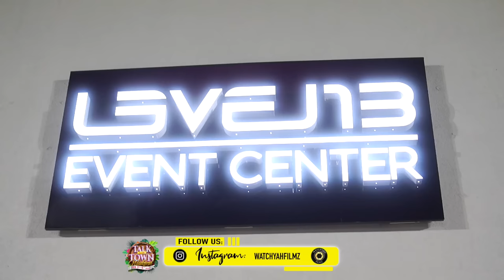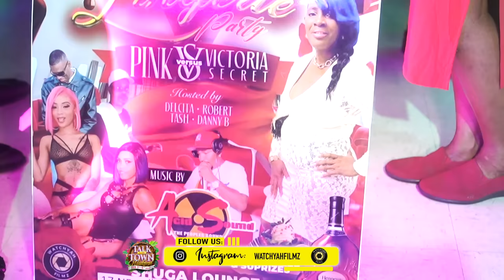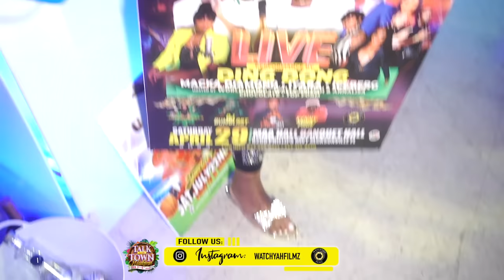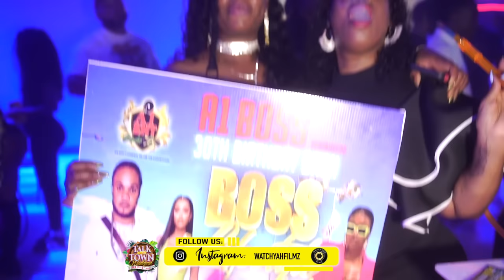WALLY BRITISH BIRTHDAY PARTY 2023